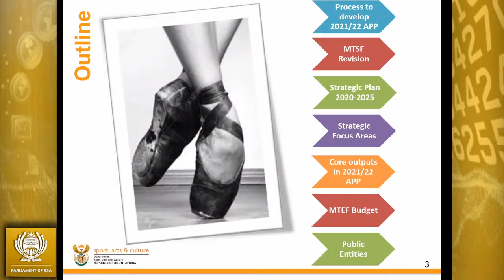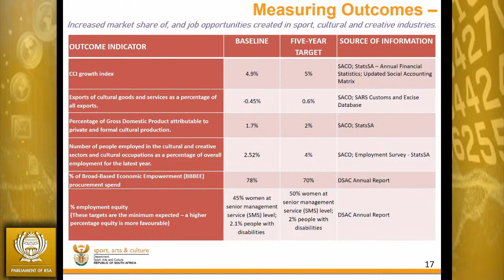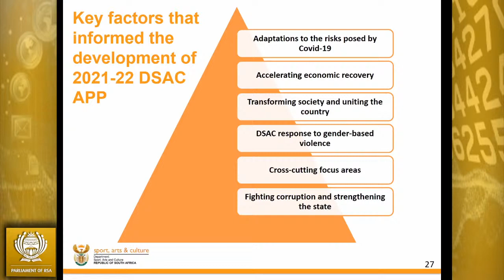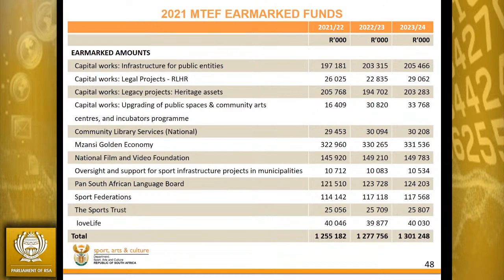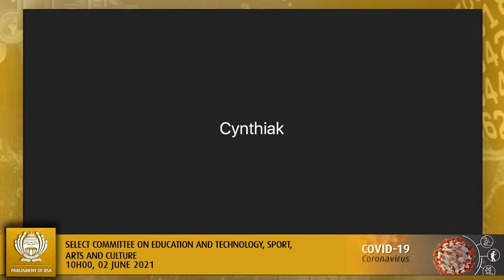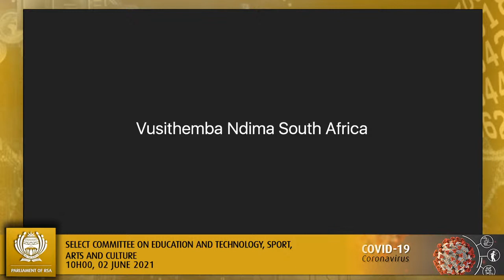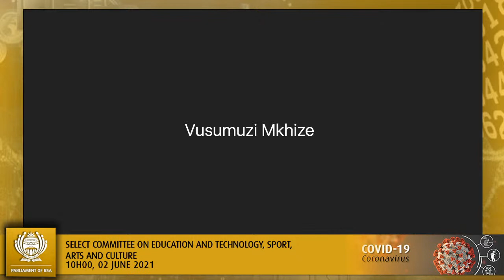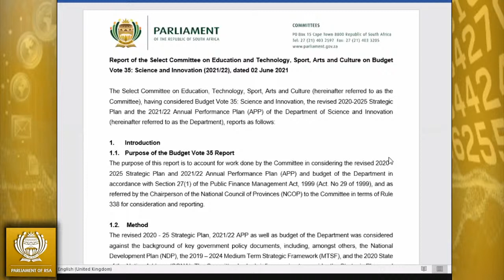Select Committee on Education and Technology, Sport, Arts and Culture, 02 June 2021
(National Council of Provinces), [Consideration and Adoption of Draft Minutes; Briefing by the Department of Sport, Arts and Culture on the 2021 Annual Performance Plan and Budget Vote], Virtual Meeting Platform, 10:00-13:00